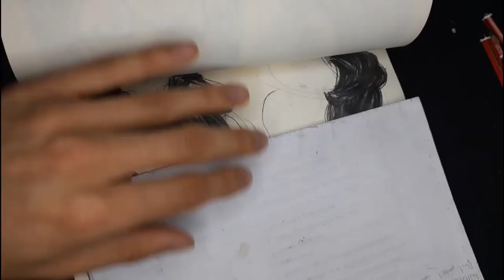𝒟𝐼𝒜𝑅𝐼𝒪 𝐿𝒜𝒫𝐼𝒵 𝟣 | Melanie Martínez| MISA (Band Maid)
Los materiales que uso son :
- SKETCH PAD (300G)
- lápices (2b, 8b, 2h, hb, 3b, 4b)
- lápices de cera blanco
- borrador